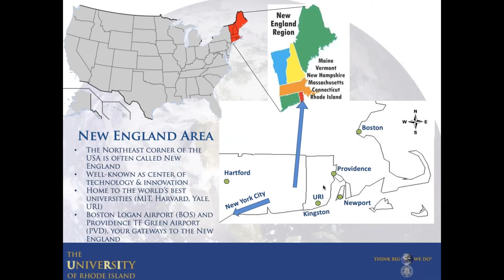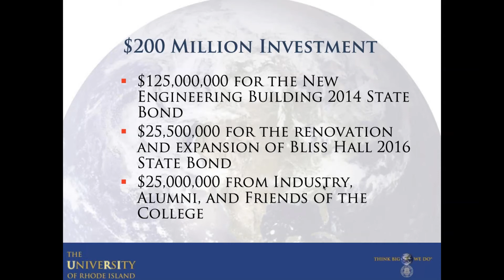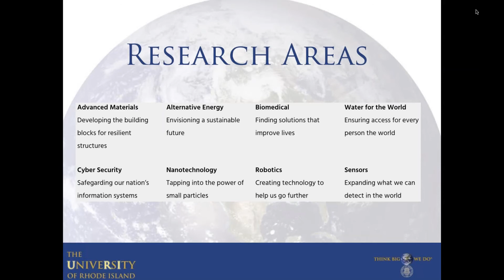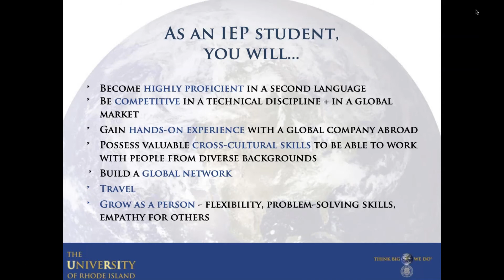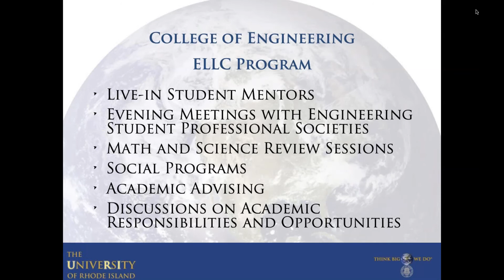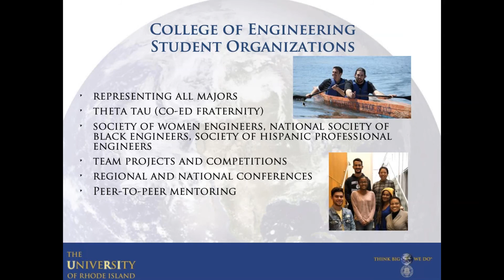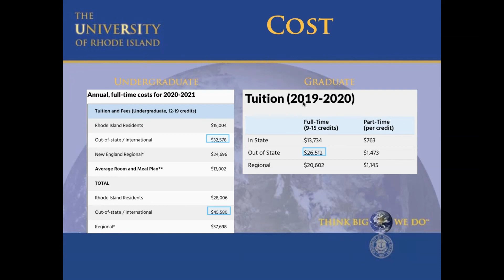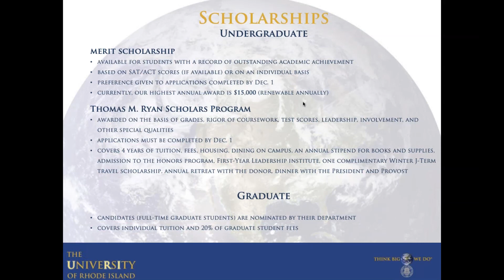Study Metro | The University of Rhode Island | Visa Process | Scholarships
the university of rhode - why the university of rhode island?
☆ college dorm tour 2020 // university of rhode island ☆.
welcome to the university of rhode island.

university of rhode island - uri campus tour. touring the university of rhode island!